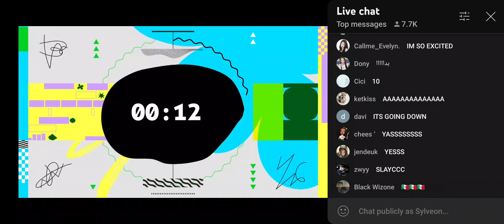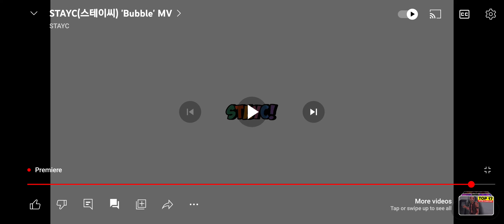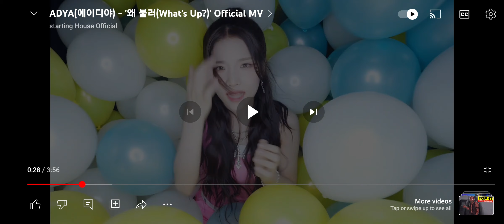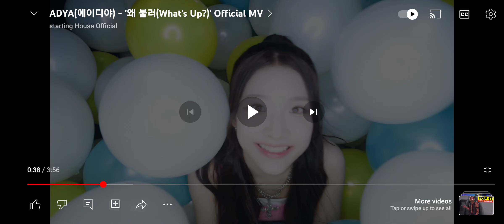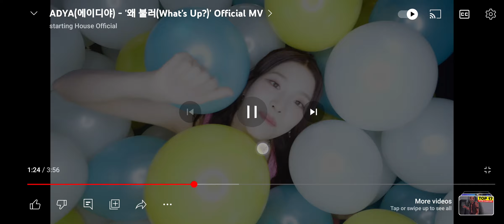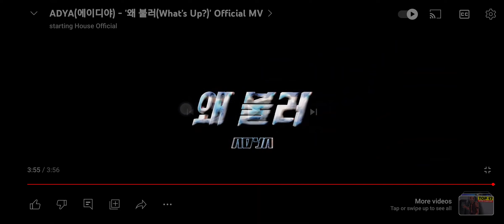Bubble- StayC & What's Up- Adya MV reaction